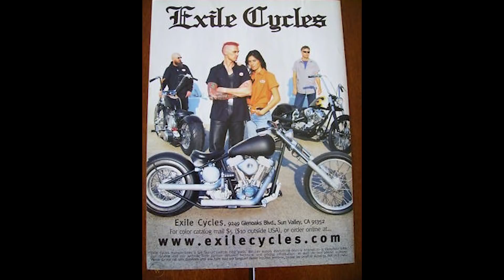Bingky Biker’s Station - Chopper Story | Historical Bikes : The Chopper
Episode ke empat ‘Historical Bikes’, season kedua dari ‘Chopper Story’

Dalam episode ini Bingky menceritakan satu lagi karya dari builder favoritnya, Russell Mitchell dari Exile Cycles lewat karya legendaris nya “The Chopper”. Lewat episode ini, Bingky menjelaskan kekagumannya terhadap beberapa ciri khas Russell Mitchell dalam membangun motor yang sampai hari ini sangat memberikan inspirasi dan membawa pengaruh dari segi visioner.